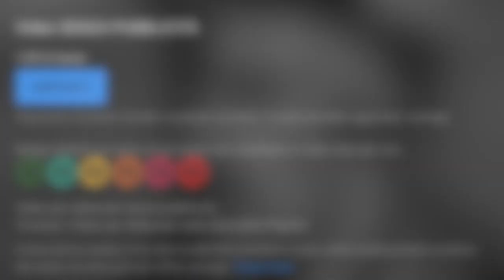Cornelio Agrippa e il De Occulta Philosophia - FILOSOFIA E RELIGIONE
Tratto da Frances A. Yates - Giordano Bruno e la tradizione ermetica.

Grazie ^_^